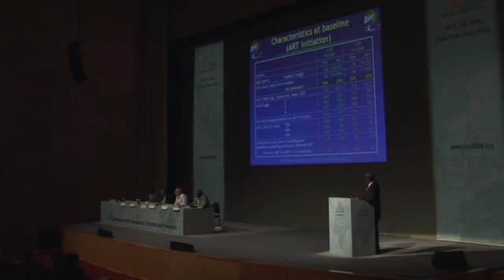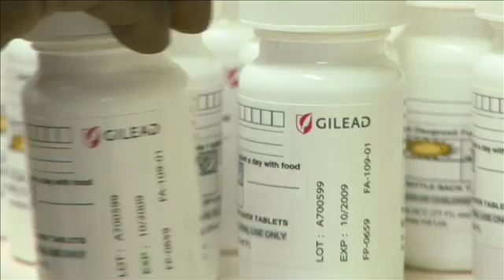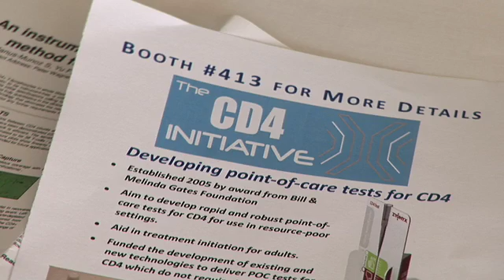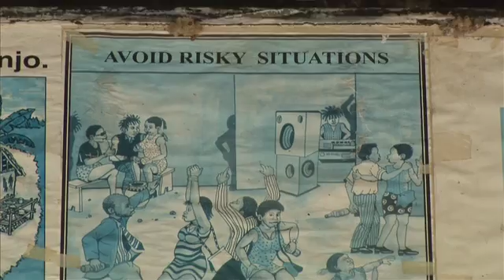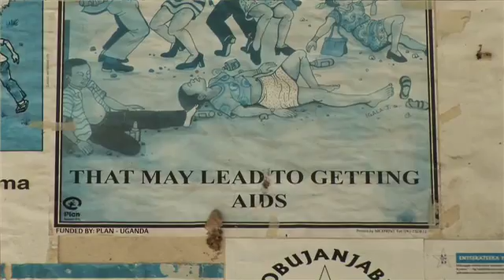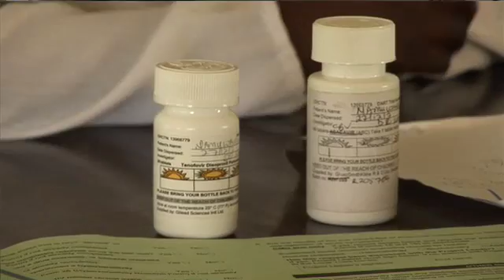Developing Antiretroviral Therapy in Africa (DART) | Policy Recommendations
In this short film, trial participants, practitioners and investigators connected to the trial explain how maintaining and scaling-up access to AntiretroviralTherapy (ART) in low- and middle-income countries could be possible on current funding levels, even in the midst of a global economic crisis.

World leaders promised universal access to AIDS treatment by the end of 2010, but today millions of people can still not get access to AIDStreatment and the money is running out.

Many patients have to walk long distances to the clinic to receive treatment. This is due to an assumption that patients taking antiretroviral medicines (ARVs) also need routine laboratory blood tests. These tests check for side effects and to see if the treatment is working. This has led to many treatment programs stipulating that only centres that can do blood tests can hand out medicines.

The long distance has led to many being unable to make the trip and so unable to access life saving treatment.

Leading HIV investigators from the UK and Africa have demonstrated that many more people living with HIV in sub-Saharan Africa could be treated if laboratory tests were used in a targeted rather than routine way.

Let’s connect!